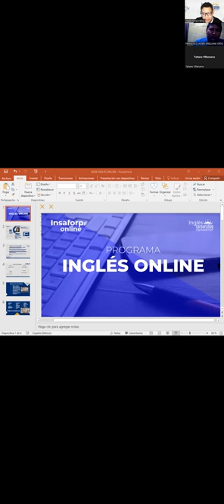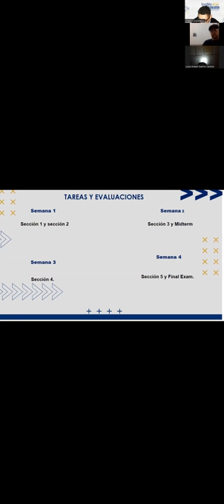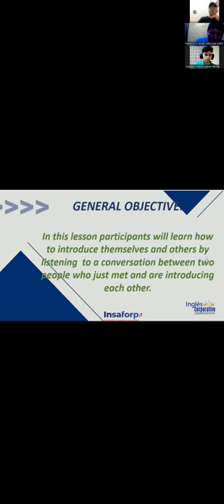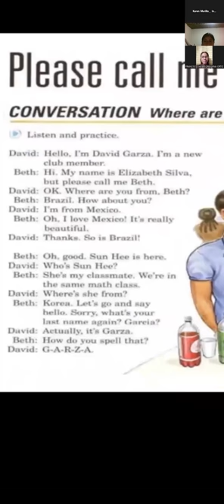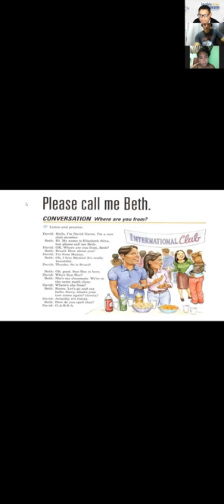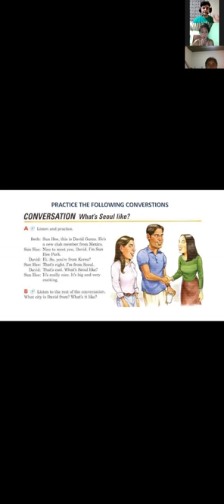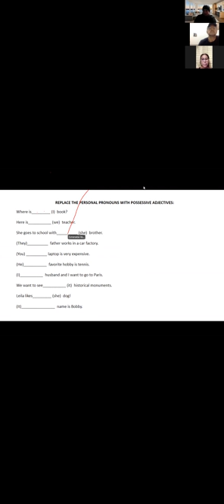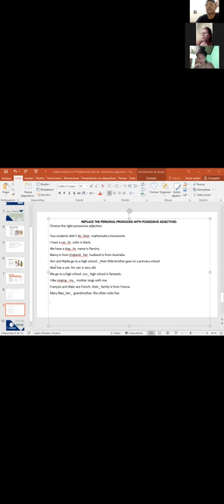Inglés Corporativo-14-11-2022-Simple Present With Be- Possessive Adjectives.